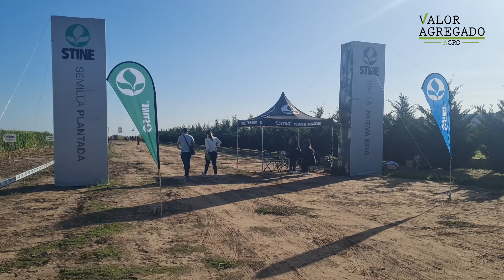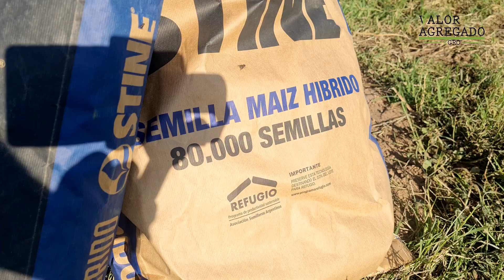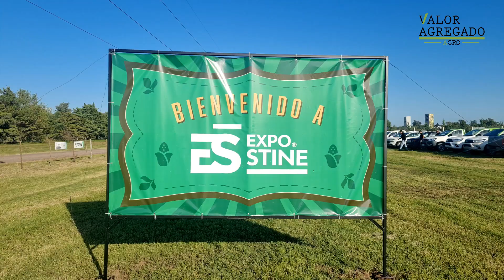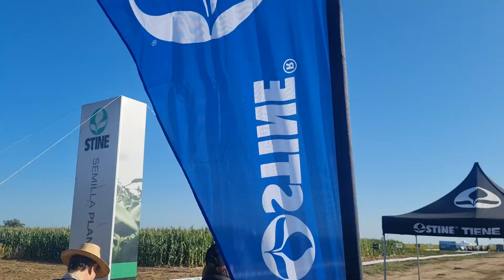Stine desplegó el potencial en híbridos de maíz y la presentó en sociedad la soja Enlist Conkesta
La empresa Stine Semillas presentó en un evento  en la localidad de General Cabrera,  Córdoba, puntualmente en el establecimiento agropecuario de la empresa manisera Prodeman SA , los distintos avances en tecnología de maíz y la novedad de la Soja Enlist , con una nuevo evento  denominado Conkesta, que podrían presentar para ensayos en el año 2024/ 25 y que brinda la protección contra lepidópteros.

Desde Valor Agregado Agro dialogarnos con el asesor comercial de Córdoba, Pablo "Pali"Pistone y dijo que este evento en Córdoba resume todos los avances en tecnología, que la empresa estadounidense tiene en Argentina.